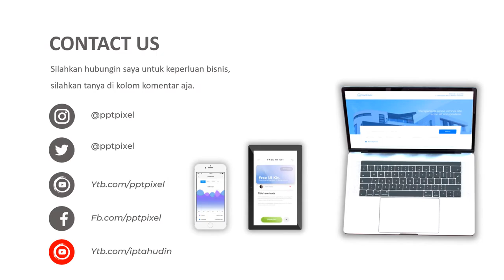Contoh Iklan Fashion Pria, Fashion Style Remaja Laki Laki, Baju Baton, Kemeja Style, Kaos Distro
By : Iptahudin
m.me/iptah